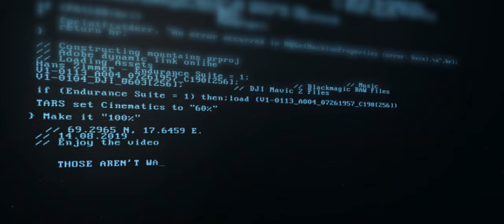Norway | Mountains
I spent 2 weeks during the summer hiking through The Lofoten Islands and Senja, Norway with some of my close friends.  We saw some incredible views, so here's a cinematic recap of the trip!

Went for some Interstellar vibes on this one, curious to see if any of you catch the movie reference at the beginning!

Hans Zimmer - Interstellar: Mountains/Tick-Tock & No Time for Caution